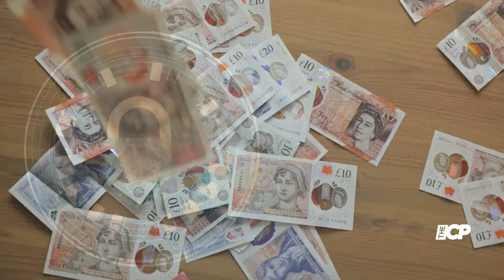Rylan Clark holds back tears as he loses £250,000 for charity with David Walliams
Rylan Clark struggled to hide his devastation after losing £250,000 during the festive edition of Ant and Dec’s Limitless Win.